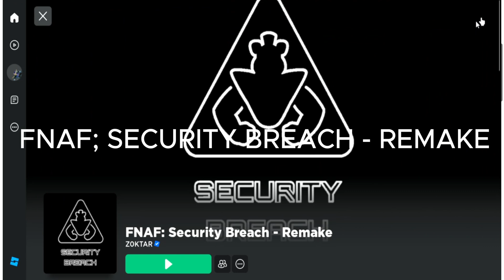10 FNAF GAMES ON ROBLOX THAT I RECOMMEND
SORRY, THE SONG IS AN ERROR